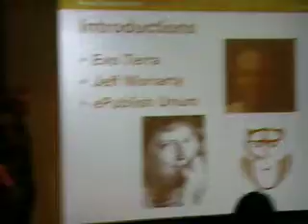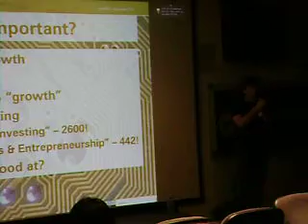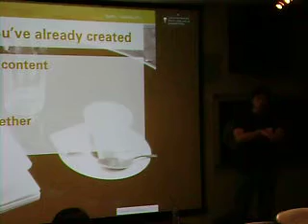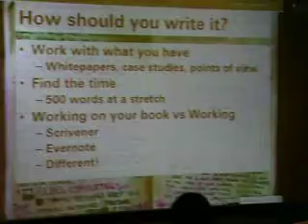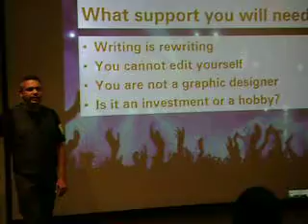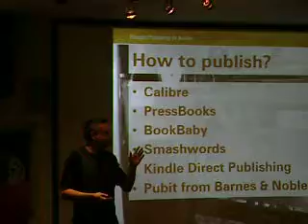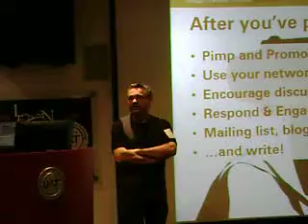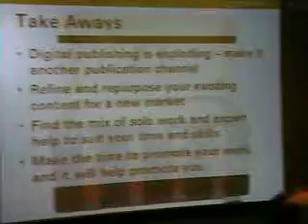Moving from Blogger or Podcaster to Published Author: Evo Terra and Jeff Moriarty seminar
This seminar session was done at TechPhx Unconference at the UAT campus in Phoenix, Arizona, on Nov. 10, 2012.  It gives specific details on how bloggers and podcasters can take their existing skills and knowledge into the online publishing field.  Evo Terra and Jeff Moriarty are both highly experienced in these areas.